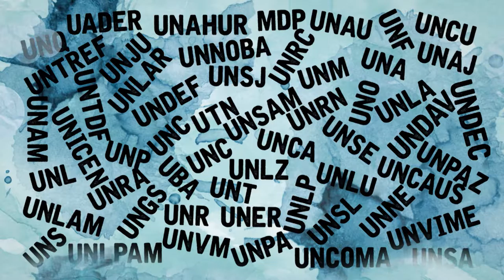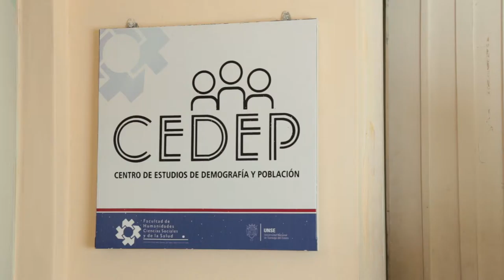Transición degenerativa y terciarización sustitutiva